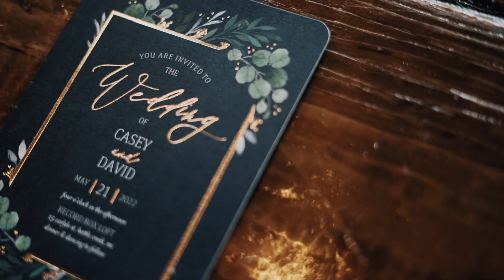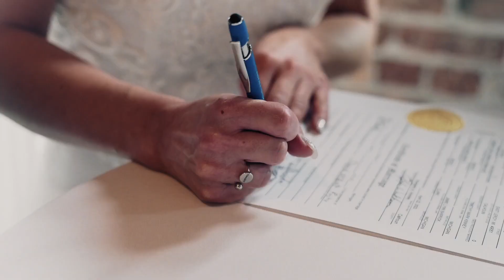The Almeidas Wedding Film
It's summer time, and NWP Films heads up to Battle Creek, MI for this very special wedding at The Record Box Loft. Thank you to Casey & David for having us, and letting us capture their day as well as party with them.

Here's to Mr. & Mrs. Almeidas!